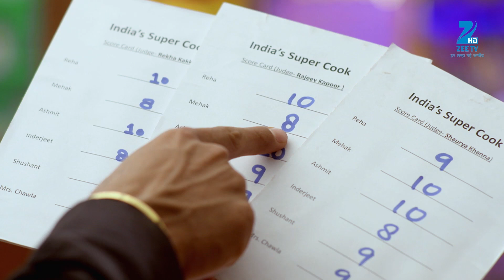Sanyukt - Hindi TV Serial - Webisode - 36 - Kiran Kumar, Shubhangi Latkar- Zee TV